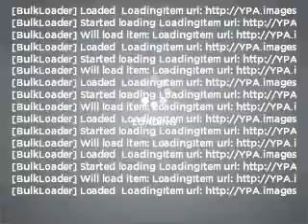2006 Chevrolet Silverado 1500 - Tucson AZ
Year: 2006
Make: Chevrolet
Model: Silverado 1500
Trim: LS
Engine: 4.8 liter 8 cylinder 16 valve
Transmission: 4-Speed Automatic
Color: Beige
Mileage: 60647
Address:
4646 E 22 Street